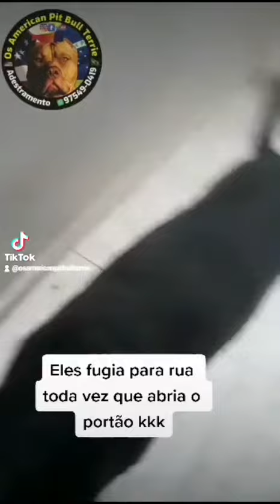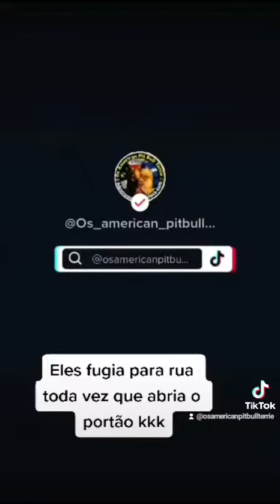Eles fugia todo vez que abria o porta ( no mesmo dia foi feito a mudança)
Vídeo de Figura pública: Especialista  com cães e Cie